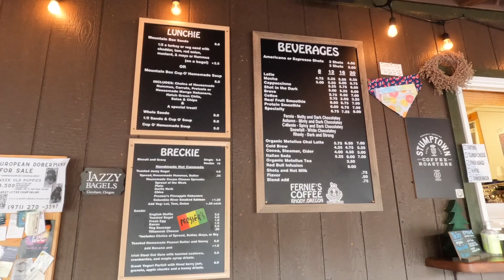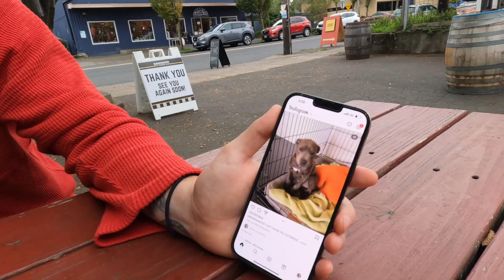a fall drive through oregon